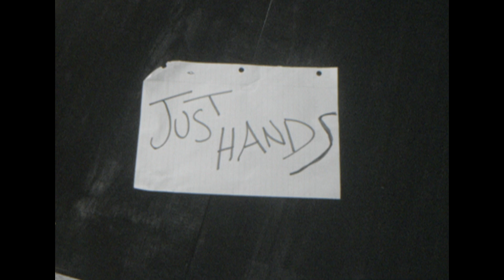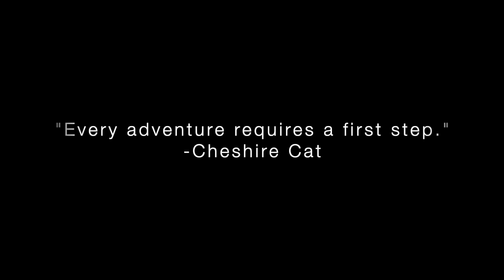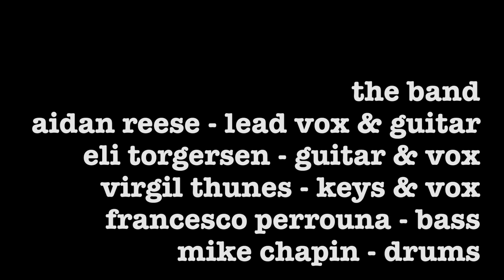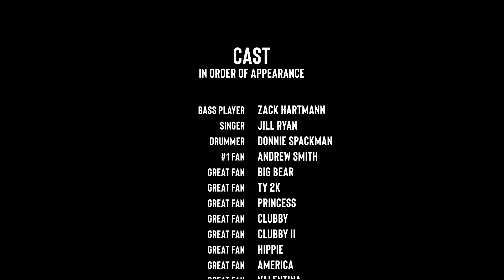MSA Alumni & Student Soiree December 18, 2020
MSA seniors Madison and Jiboni, host the first-ever virtual alumni and students, celebrating the healing and hope expressed through music, art and spoken word performance submissions.

Virtual performances are presented by Marin School of the Arts at Novato High School as enrichment during the COVID-19-mandated remote learning. MSA is a free public high school arts program.